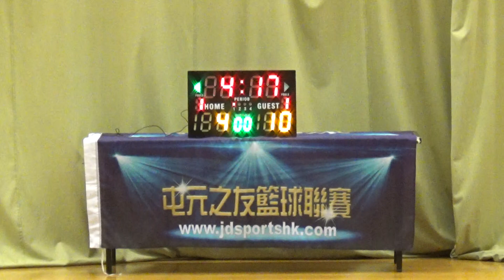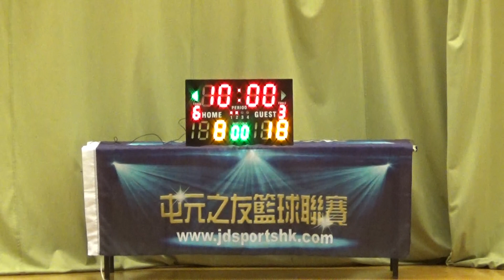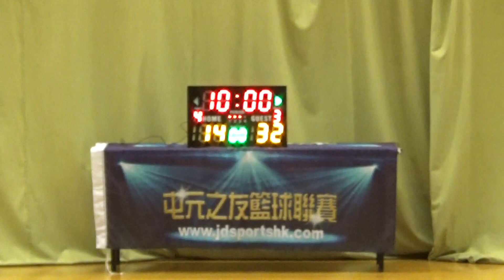20190317 TYL 13th BBSS vs Army 1st Half